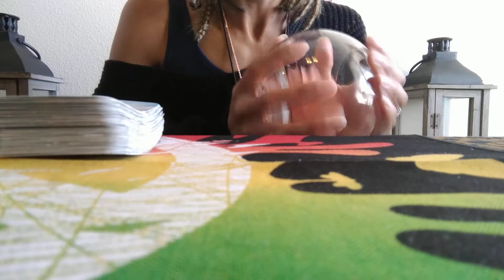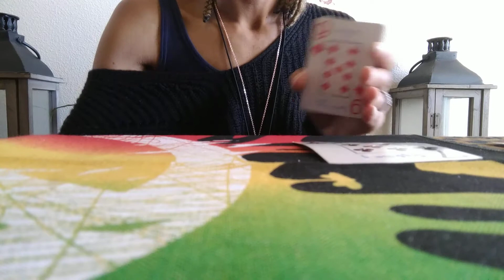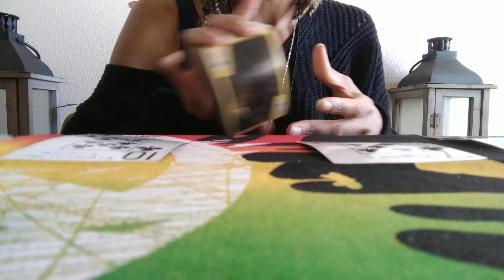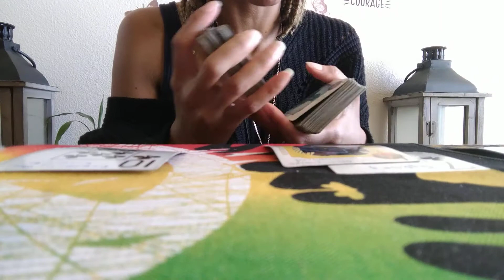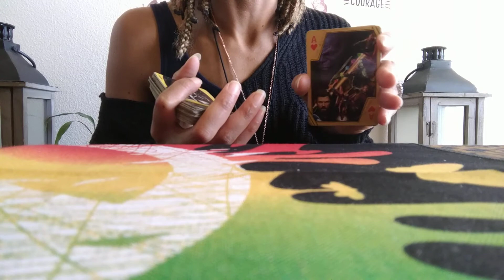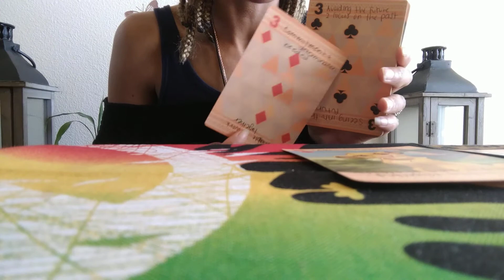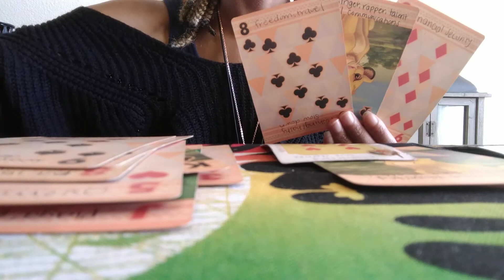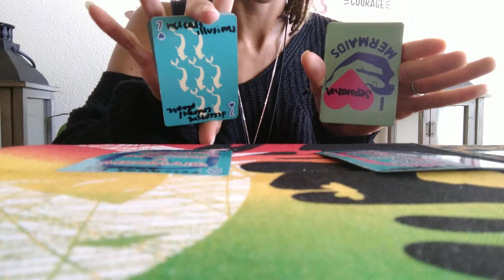Capricorn Weekly 💞 It's time to say goodbye to this chapter 😢 to save a destined love & ur wealth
18+

This is Star with Starz Empress Wisdom here to give you a love reading the next 7 days, for Capricorn sun moon rising and venus.

This is not medical or legal advice. This is a general reading. I'd you're interested in a personal reading (serious inquiries only!):

DM on Instagram